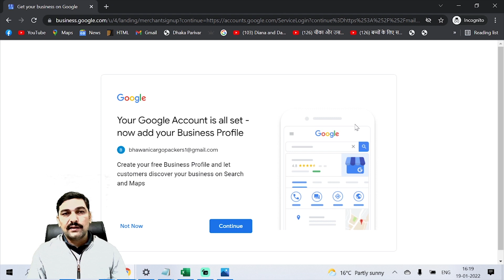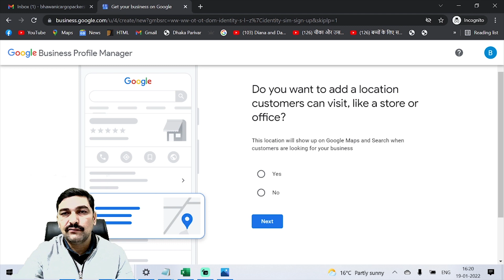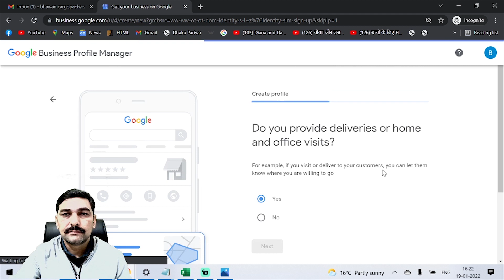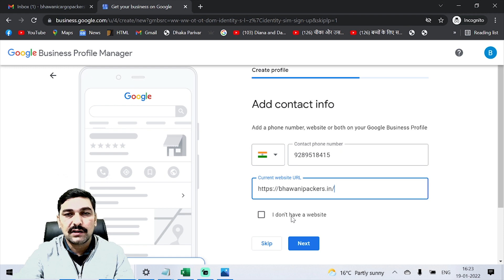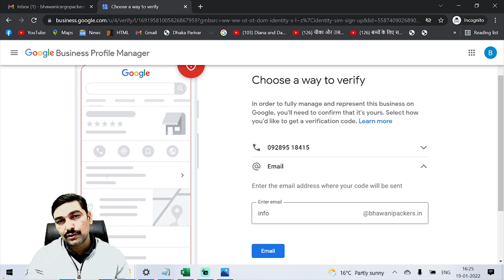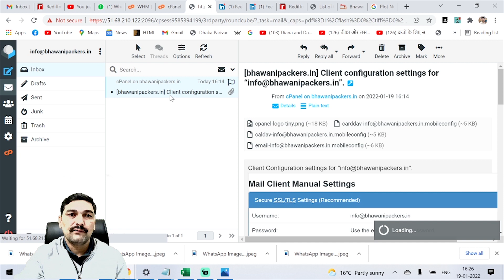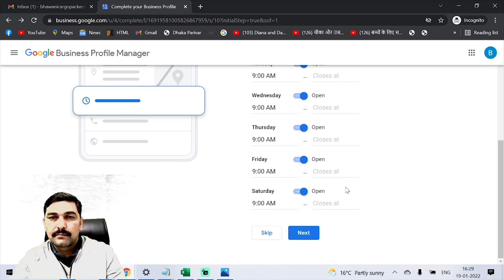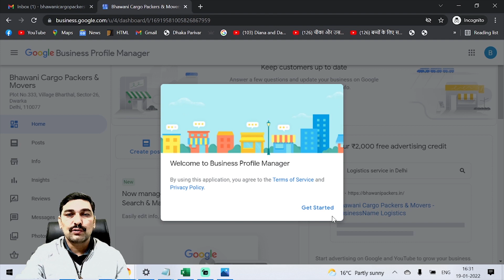Google My Business Instant Verification | Google Business Profile Instant Verification in Hindi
Learn how to use your free Google My Business Verification Instantly. Your Google Business Profile will be appeared in google search result after verification.
Today I am showing you in this Video how to live Google My Business Instant Verification in Hindi. Some Methods are available for Verification like Instant, Postcard, Phone, Email and Video Verification.
गूगल माय प्रोफाइल का इंस्टेंट वेरिफिकेशन कैसे करे.  इसमें आप ईमेल, कॉल, मैसेज, वीडियो कॉल या पोस्ट कार्ड क माध्यम से वेरिफिकेशन करवा सकते हो.
Google my business ka instant verification kaise kare, GMB instant Verification kaise kare, inki jankari hamre video mein di gaye hai. Google my business pr instant verification kaise karte hai.

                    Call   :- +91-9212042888